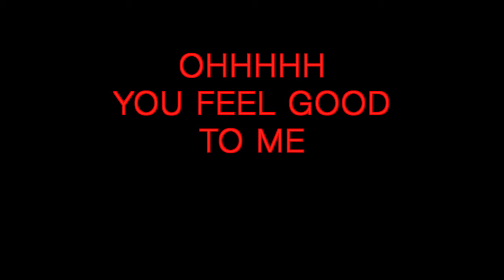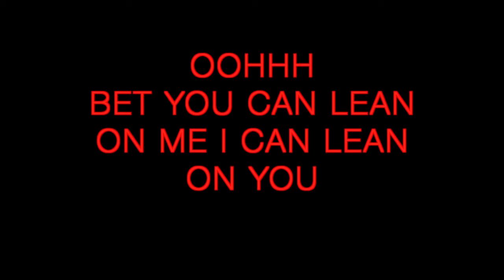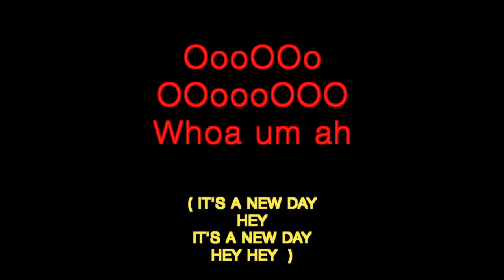Brand New Day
Brand New Music by The Fatback band